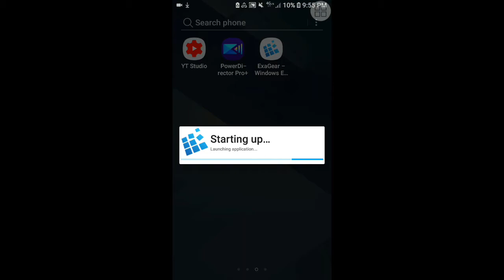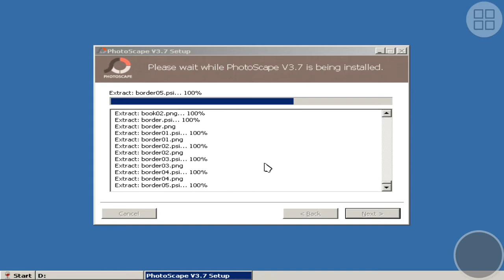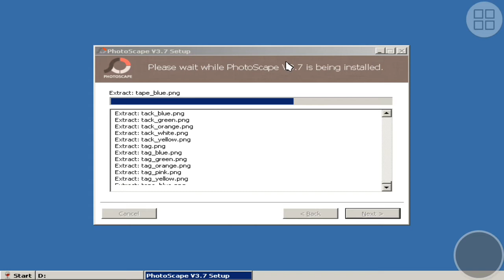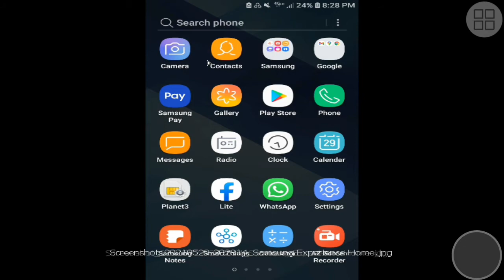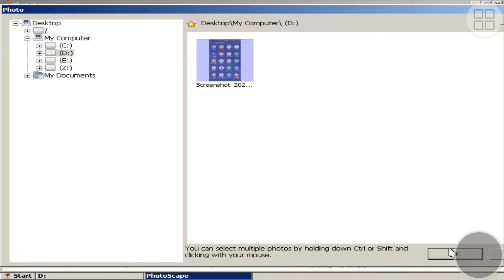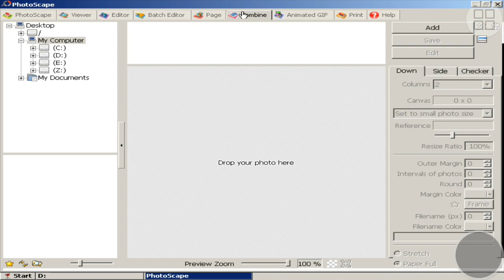PhotoScape Pada Exagear Windows Emulator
Instal Photo Scape di exagear windows | android wine emulator

PhotoScape merupakan photo editing software untuk edit phot di antara fiturnya photo editor, batch editor processing, raw photo, combine photo, page photo, animate photo (gif photo) dilengkapi dengan berbagai frame dan editing photo lainnya.